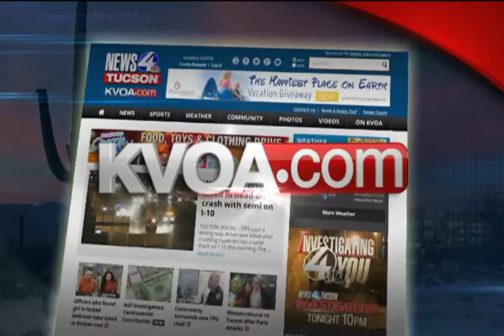AZ Wildcat "Dr. Seuss style" sportscast by Paul Cicala - RHYMING on Dr. Suess' birthday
In a creative, innovative way --News 4 Tucson Sports Director Paul Cicala presented his entire sportscast in "Dr. Seuss-style" rhyming.  It was in tribute to "Read Across America Week" and Dr. Seuss' birthday.  The rhyme was presented in a creative way with "Cat in the Hat" props, and video of the Arizona Wildcats (among others).   If you'd like to see the sportscast, you can click on the icon above.  Sportscast from March 2, 2016 KVOA News 4 Tucson